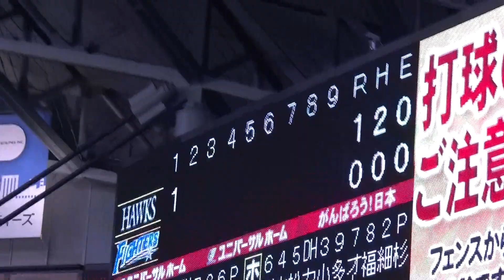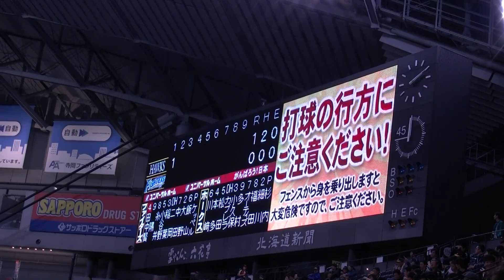2011.05.07 日本ハムvsソフトバンク(1回表→裏・日本ハム田中賢)